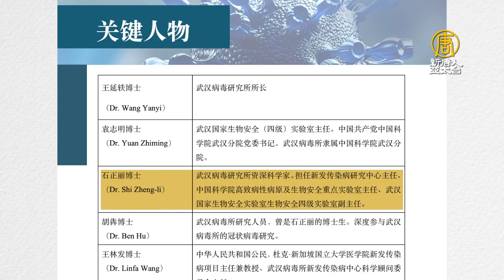病毒溯源報告中文版出爐 證據直指武毒所